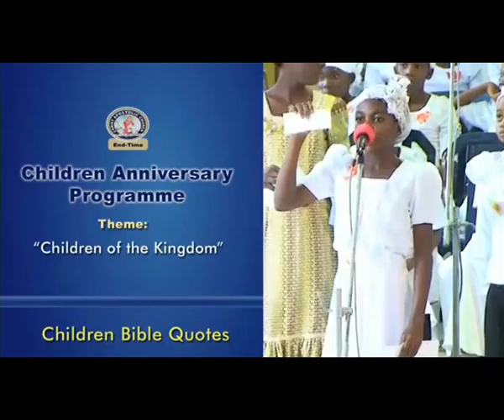CAC (End-time Apostolic Ministries) CHILDREN OF THE KINGDOM Bible Quotes 31 05 2015